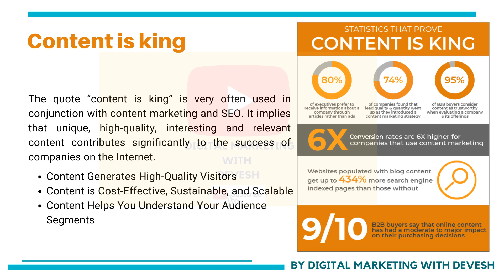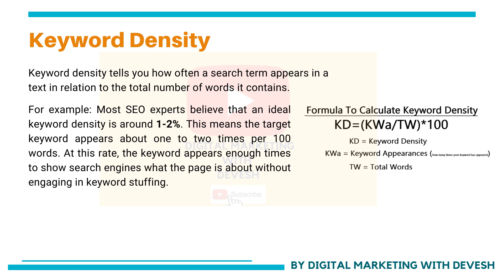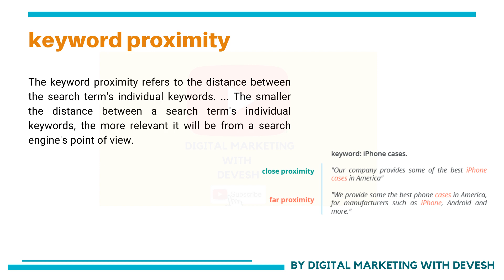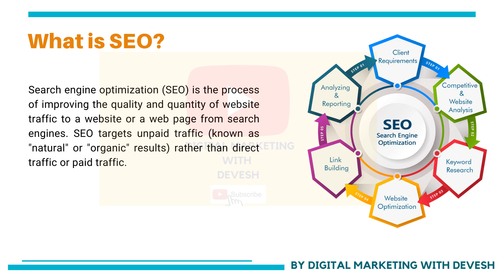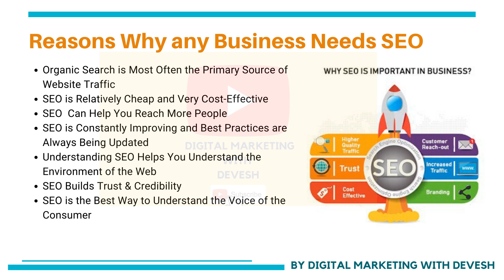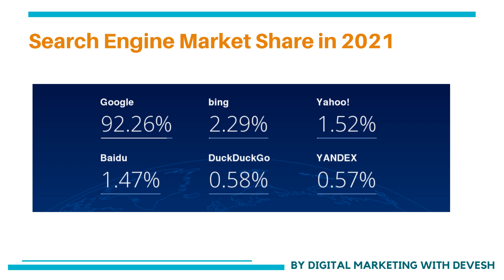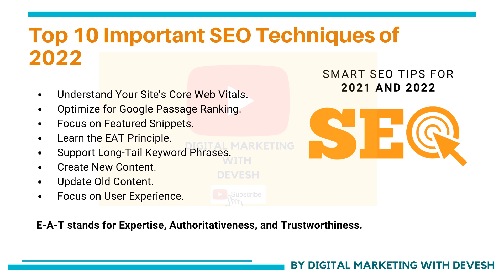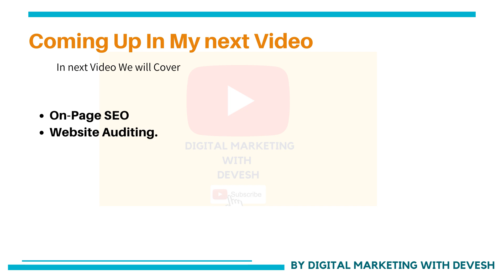What is Seo|Search Engine Optimization |SEO Tutorial|SEO Kya hota Hai?Types of SEO | Keyword density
What is Seo  | Search Engine Optimization |  Seo Tutorial for Beginners
Welcome to Digital Marketing with Devesh.

Want to learn more Tips & tricks about Digital Marketing ?
This channel for NEW UPDATE DIGITAL MARKETING VIDEOS

My Free Courses on YouTube 👇👇
Session -1: Introduction to Digital Marketing |Why digital Marketing Is important |Salary in Digital Marketing |An overview

Follow Our FREE Digital Marketing Course in Hindi to become a digital marketer.